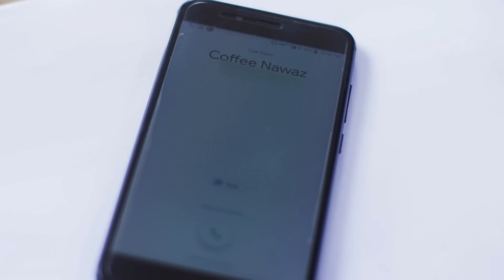Le Caprice du Destin (Bepannah) - Épisode 73 - Version Française - Complet - HD 1080